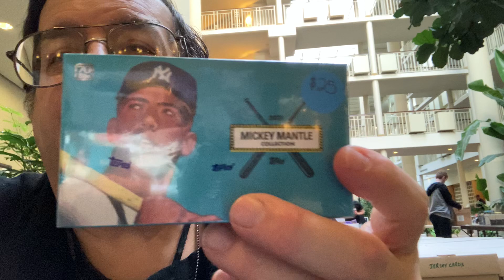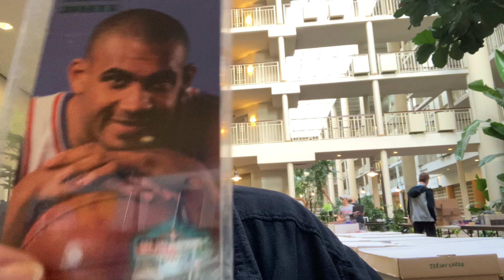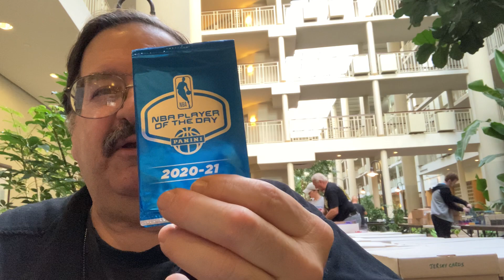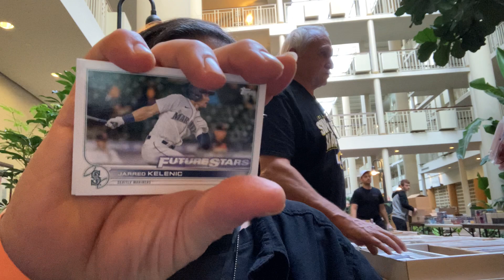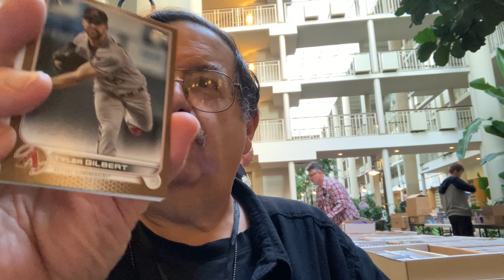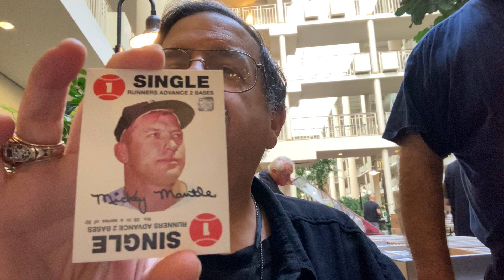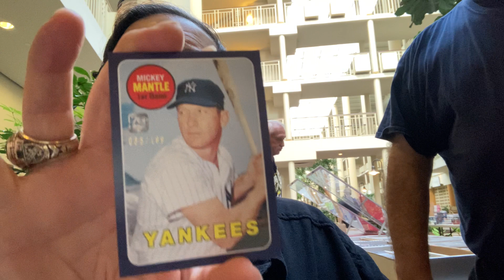Sportscards adventures with mr95cents subscribe and comment for a chance to win prizes !!!